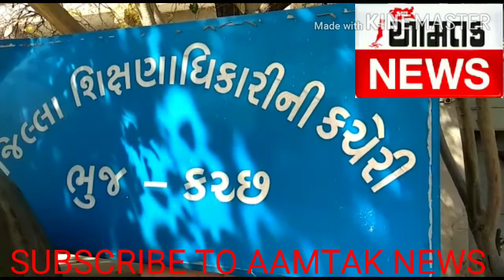કોરોના વાયરસ ના લીધે કઈ રાજ્યભરમાં આવતીકાલથી શાળા-કોલેજ આંગણવાડી કેન્દ્રો સિનેમા હોલ સ્વિમિંગ પૂલ વગ